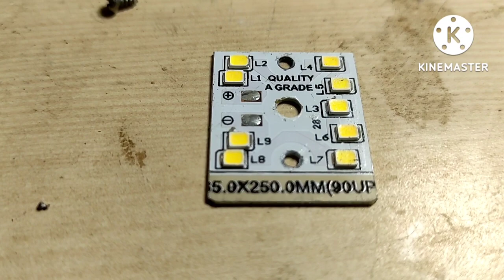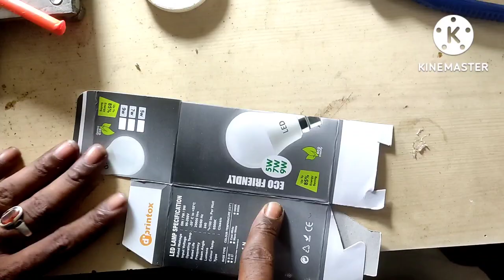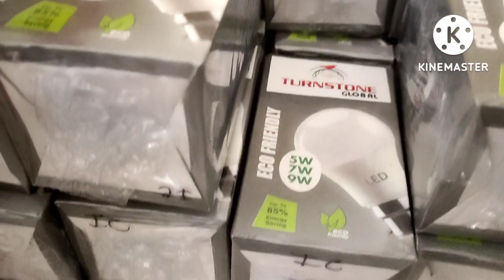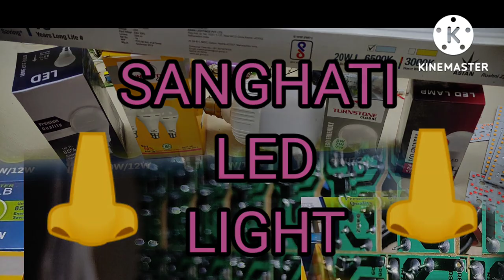LED LIGHT how making 9watt market.LEDlight kaise banate hain.9Watt/ SANGHATI LED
𝚂𝚊𝚗𝚐𝚑𝚊𝚝𝚒 𝙻𝚎𝚍 𝙻𝚒𝚐𝚑𝚝𝚜

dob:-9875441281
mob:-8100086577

Number 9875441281.  Company name- SANGHATI LED LIGHT. Om Tower, Suit - F 1, 36C, B.T.Road, Baranagar,  Kolkata- 700002,  (Infront Of Rabindrabharati University), Between Chiriyamore To Sinthi More. Bus Rout Howrah - Baracpore, 78, 78/1, 234, 214,  from Esplanade, 230 from Sealdah, S9A from Ballygaunge, 222 from Behala. (Bus Stop Rabindrabharati University).
72 Girish Park North kolkata.700006. West Bengal. ]  [15/07, 11:35 am] SANGHATI  LED

5w  Alfa. Rs14
7w  Alfa Rs20
9watt Alfa Rs24
9w Gamma Bs30
12watt alfa Rs30
15watt Alfa Rs35
18watt Alfa Rs40
20watt Alfa Rs45
30watt Alfa Rs60
40watt Alfa Rs70
50watt Alfa Rs75
35watt Alfa Dhoom Rs95/
45watt Alfa Dhoom Rs115/
30w-Alfa Round -Rs70
40w-Alfa Round-Rs80
50w-Alfa Round-Rs90
60w-Alfa Round-Rs100
15watt alfa Ac Dc led bulb Rs135
9watt alfa led bulb Rs42
12watt alfa led bulb Rs65
15watt alfa led bulb Rs75
18watt alfa led bulb Rs95
20watt alfa led bulb Rs100
30watt alfa led bulb Rs210
40watt alfa led bulb Rs250
50watt alfa led bulb Rs270
60w-Alfa Led Bulb-Rs290
9watt Housing Rs12.../Rs1print extra
12/15watt Housing Rs25
18/20watt Housing Rs50
25watt Housing  Rs50
Dome Tayp Housing  100mm..Rs120
Dome Tayp Housing  120mm..Rs160
Dome Tayp Housing  140mm..Rs170

9watt Driver led bulb Rs47
9watt Driver led bulb warm white Rs49
12watt Driver led bulb Rs96
15watt Driver led bulb Rs105
20watt Driver led bulb Rs165
30watt Driver led bulb Rs310
40watt Driver led bulb Rs350
50watt Driver led bulb Rs370

9watt mc pcb Rs9
9w mc pcb Rs10
12watt mc pcb Rs22
15watt mc pcb Rs25
18watt mc pcb Rs35
20watt mc pcb Bs40
24watt mc pcb Rs44
25watt mc pcb Rs45
30watt mc pcbRs70
40watt mc pcb Rs85
50watt mc pcb Rs95
7in 1. Alfa dob colour Rs30
3in 1. Alfa dob colour Rs26

12watt Alfa dob ac dc Rs45
2600mah Bettry Auto cut Rs55
9watt driver Rs24
12/15watt driver Rs42
20 23 25watt  Driver Rs60
Mov..Rs1.50
fuse..Rs1
Solder wire 250g. Rs270
IRON 60WATT. Rs180
CiLcone Tube-Rs150